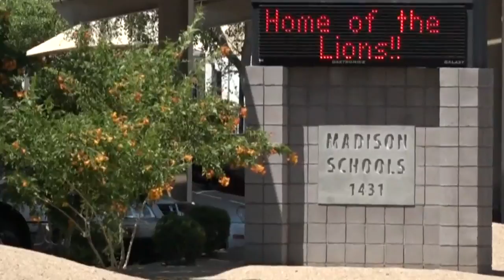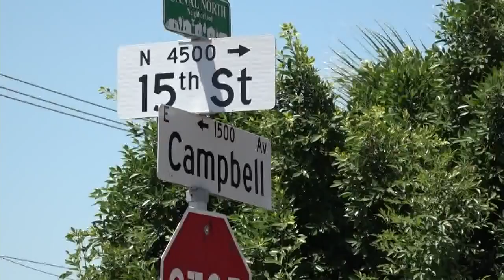Glimpse into the past of accused Serial Street Shooter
Former classmates and coworkers comment on how they remember Serial Street Shooter suspect, Aaron Saucedo.